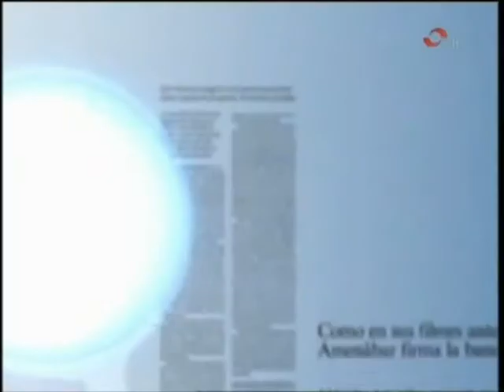Armando Fdez. Bartolomé en La Lupa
Juan Neira entrevista a Armando Fdez. Bartolomé, candidato a la alcaldía de Gijón por UPyD, en el programa La Lupa de Canal10.